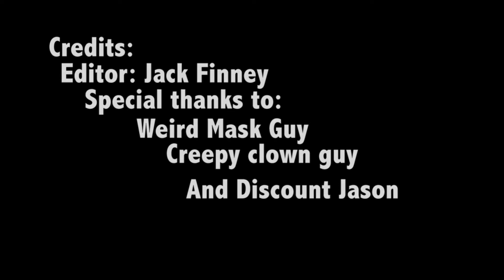Band of the Sp00kerz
Git sp00kethed